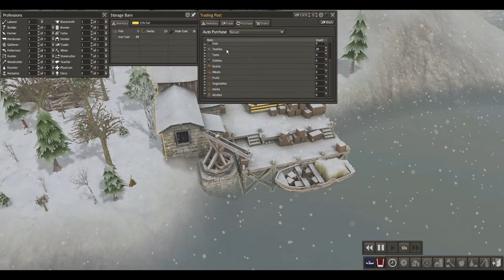Banished | Surviving the Winter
In this city-building strategy game, you control a group of exiled travelers who decide to restart their lives in a new land. They have only the clothes on their backs and a cart filled with supplies from their homeland.